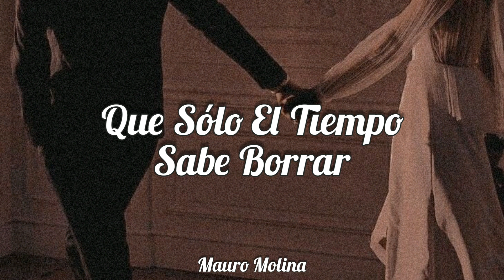Leo Dan - Siento Que Te Amo // Letra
•Letra:

💗"Siento Que Te Amo"💗

No es tan bonita, tampoco es fea
Pero tiene algo, que a mí me gusta
Mis esperanzas, nacen de mi alma
Nacen con fuerza y mueren con calma

Pero la vida, marca un destino
Tarde o temprano, caemos en él
Y la mentira, trae problemas
Que solo el tiempo sabe borrar